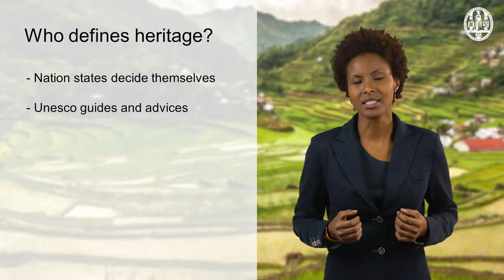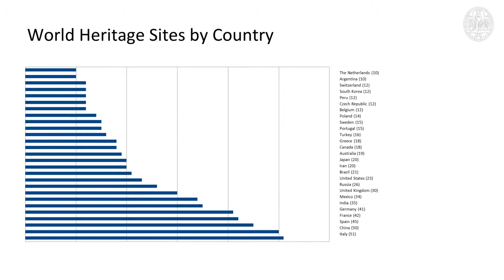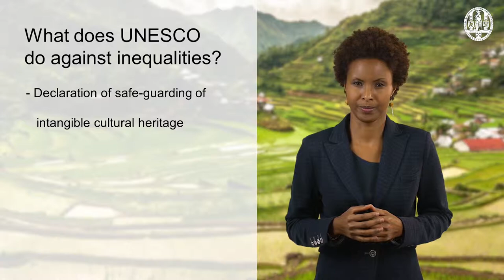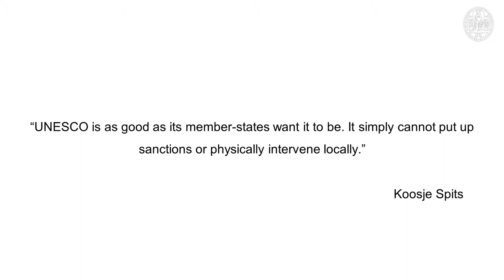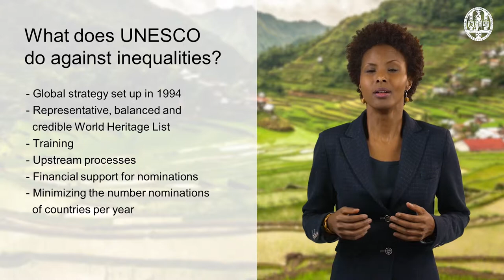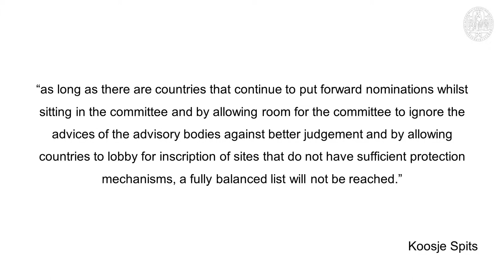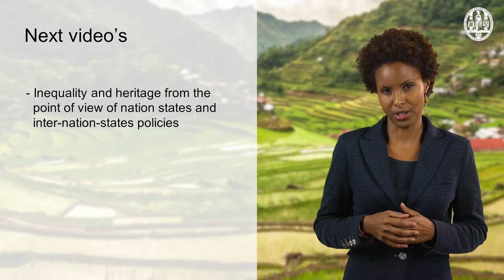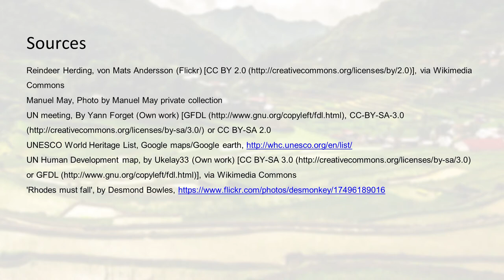2.2 Heritage under threat - Who defines heritage? with dr. Sada Mire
What is your heritage? Who defines heritage? Why is heritage under threat? How can we protect heritage?
This new Leiden University course is presented by Dr. Sada Mire from the Faculty of Archeology and the LDE Centre for Global Heritage and Development.